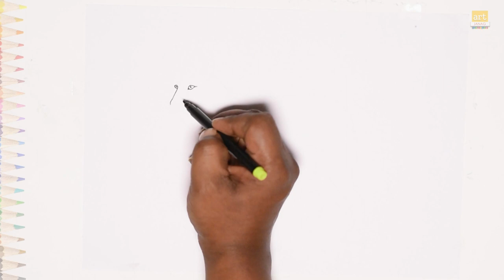African Wild Dogs drawing easy | Dibujo de dingo de perros salvajes africanos |Draw African Wild Dog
Listen ad-free with YouTube Premium
Song
Elysium
Artist
Mendum